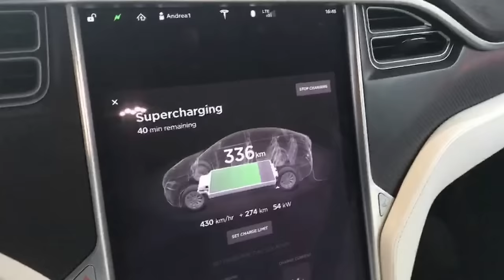Al Supercharger Tesla di Aosta